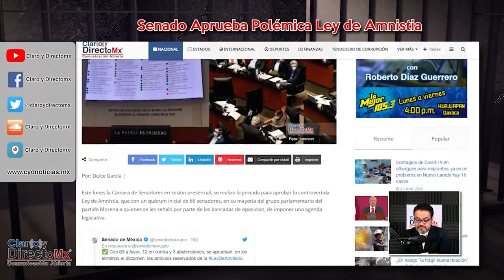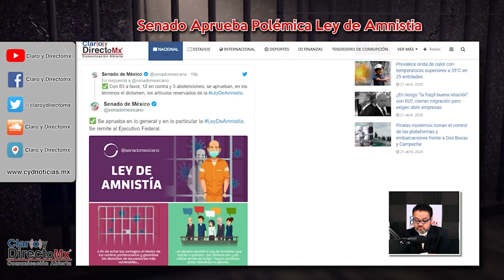Senado aprueba polemica Ley de Amnisitía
La Cámara de Senadores en sesión presencial, realizó la jornada para aprobar la controvertida Ley de Amnistía, que con un quórum inicial de 66 senadores, en su mayoría del grupo parlamentario del partido Morena a quienes se les señaló por parte de las bancadas de oposición, de imponer una agenda legislativa.